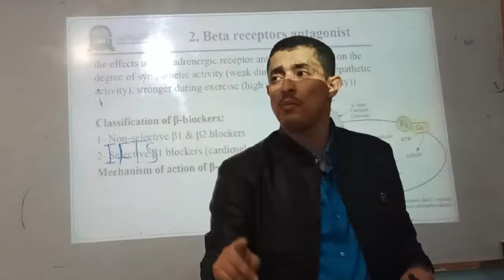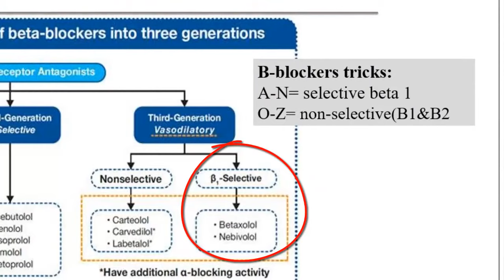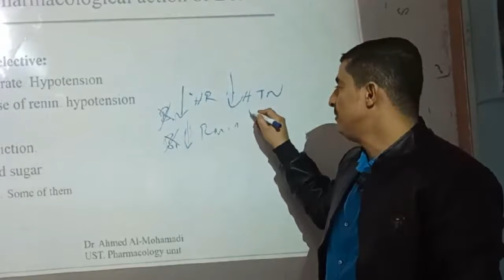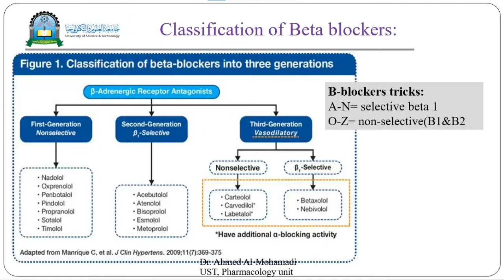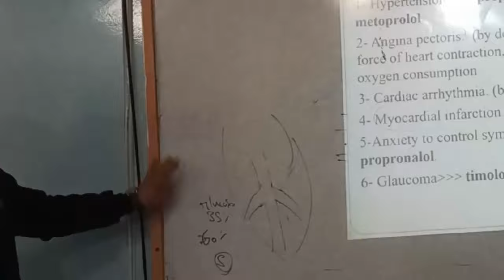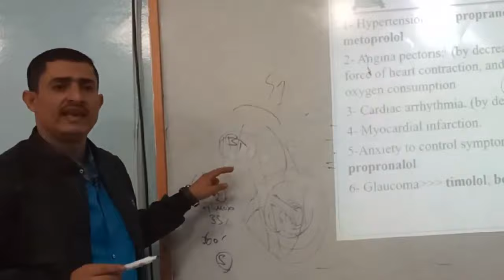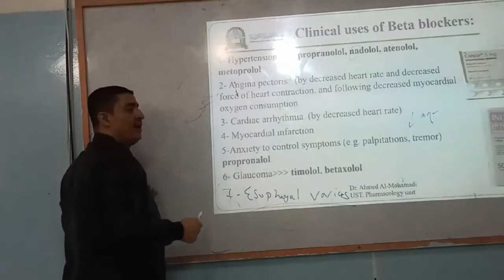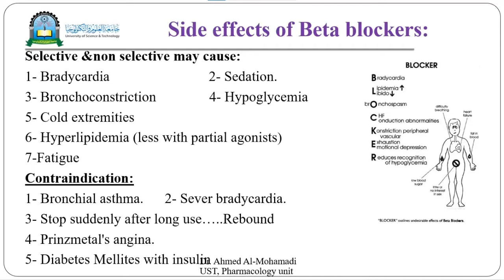5- ANS: Sympatholytic Drugs: Beta Receptors Antagonist حاصرات مستقبلات بيتا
the effects of beta adrenergic receptor antagonists depend on the degree of sympathetic activity (weak during rest (low sympathetic activity), stronger during exercise (high sympathetic activity)

00:00 Introduction
02:33 Classification of Beta blockers
06:43 Pharmacokinetic
 Pharmacological action 09:23
Clinical Uses 11:55
Adverse Effects 30:35
Contraindication 31:54